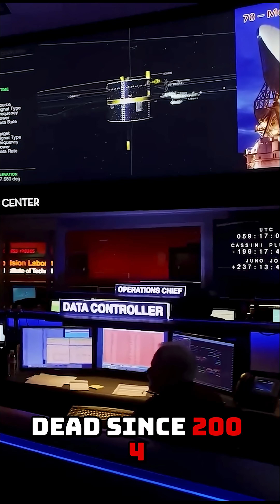Voyager 1: The Farthest Man-Made Object in History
Voyager 1 is humanity’s most distant spacecraft — still speeding through the vast emptiness of interstellar space. In just 1 minute, discover its incredible speed, record-breaking distance from Earth, and why it’s one of NASA’s greatest achievements.

🌌 What You’ll Learn in This Video:

How fast Voyager 1 is traveling right now

How far it has gone since its 1977 launch

Why it’s still sending data after nearly 50 years

Its mission and legacy in space exploration

Whether you’re a space enthusiast or just curious about our universe, this quick breakdown brings the wonders of Voyager 1 right to your screen.

📅 Launched by: NASA – September 5, 1977
📍 Current Location: Beyond our Solar System in interstellar space
⚡ Speed: Over 38,000 mph (61,000 km/h)